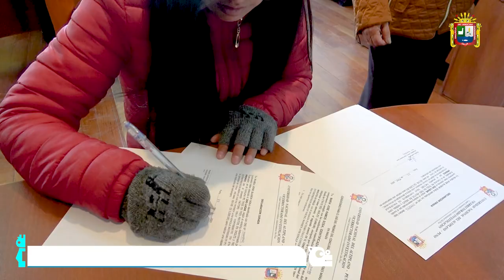👉 Estudiante de administración recibe 5 mil soles, en el Concurso Mi Tesis en 3 Minutos.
👉 Estudiante de Administración recibe 5 mil soles, tras ocupar el 2do lugar en VI Concurso de Exposición y Presentación de Trabajos de Tesis en Idioma Inglés. ✅